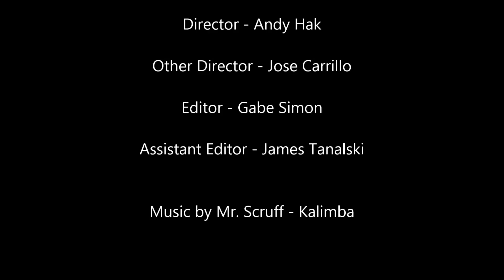educational vid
Student Project